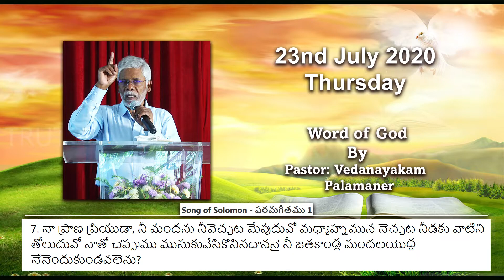Word of God By Pastor: Vedanayakam Palamaner 23rd - July - 2020 * song of solomon 1:7vers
worship songs free of cost,
Shooting, Editing and Coverage, video and Photo